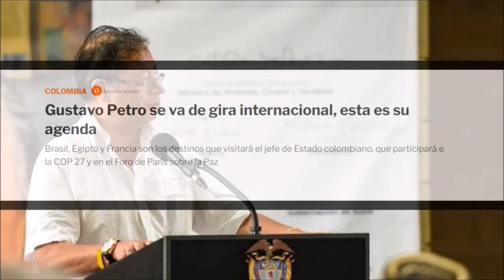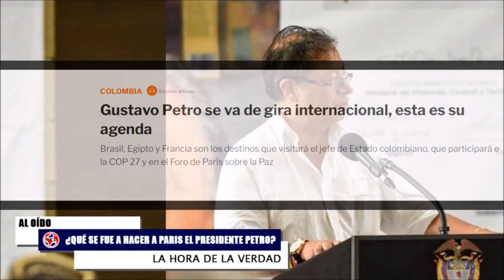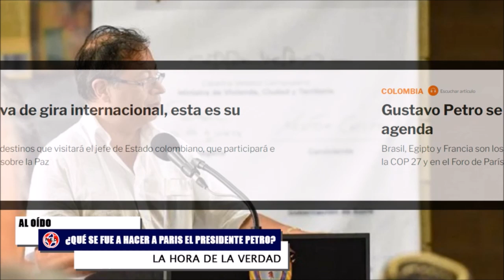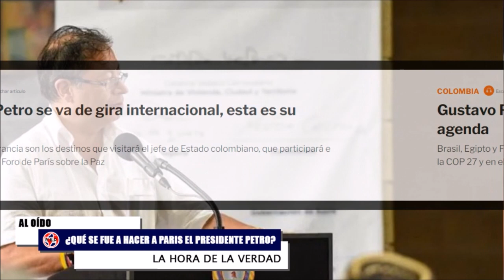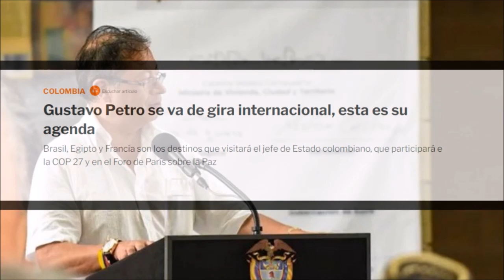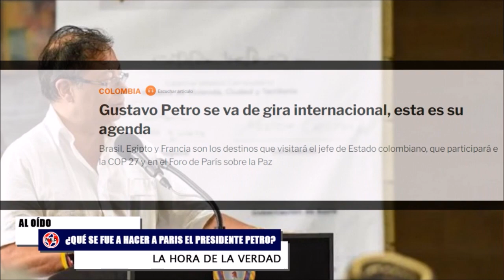¿QUÉ HACE EN PARIS EL PRESIDENTE? E INGRID BETANCOURT SE DESPACHA CONTRA PETRO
Presidente Petro hace presencia en el Foro sobre la Paz en París
Además de su discurso en el Foro sobre su plan de Paz Total, el presidente Gustavo Petro hablará este miércoles en la universidad Sciences Po. Durante su primera visita a Francia como mandatario.
Ingrid Betancourt se fue en contra del presidente Gustavo Petro cuando está a pocos días de cumplir sus primeros 100 días de mandato. Dijo que algunas iniciativas han pasado por prácticas “clientelistas”, que el presidente Gustavo Petro no le conviene al país y que mientras da un discurso que cautiva, sus acciones llevan al país a otro rumbo.